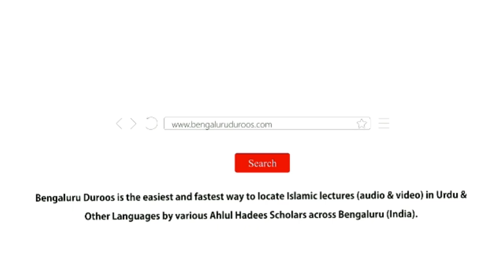Jumu'ah Khutbah | Maujooda Hindustan Mein Musalmano Ka Matlooba Kirdar by Shaykh Abdul Azeem Madani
Jumuah Khutbah dated 30th Sep 2022 by Shaykh Abdul Azeem Umari Madani @ Markazi Masjid-e Ahle Hadees Badi Charminaar, Shivaji Nagar, Bengaluru, India

Topic: Maujooda Hindustan Mein Musalmano Ka Matlooba Kirdar

٠٠٠٠٠٠٠٠٠٠٠٠٠٠٠٠٠٠٠٠٠٠٠٠٠٠٠٠٠٠٠٠٠٠٠٠٠٠٠